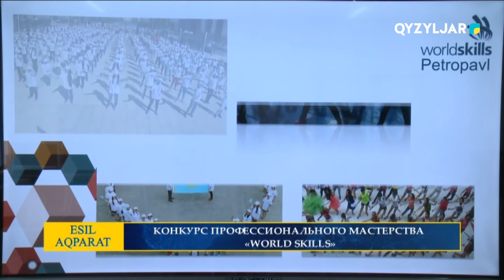Конкурс профессионального мастера " WORLD SKILLS"